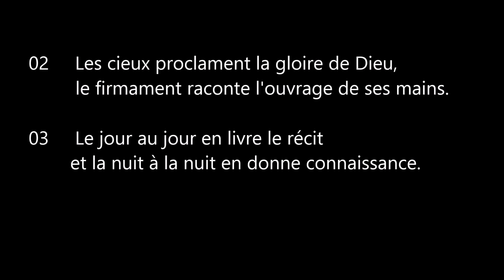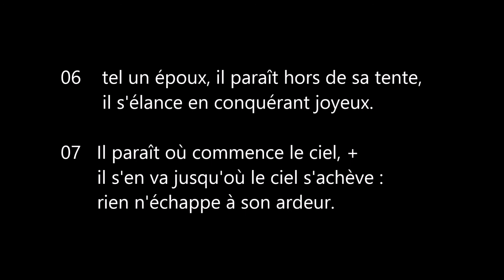Psaume 18 A aux Laudes, les Lundis 2, de l'Abbaye de Tamié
Liturgie des Heures,